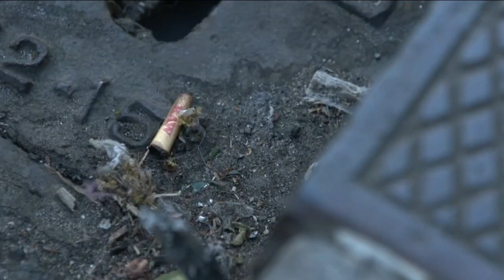Woman warns dog owners after pet falls ill from cannabis poisoning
A woman is warning other pet owners after her dog got sick from eating discarded marijuana while on a walk in New York City.